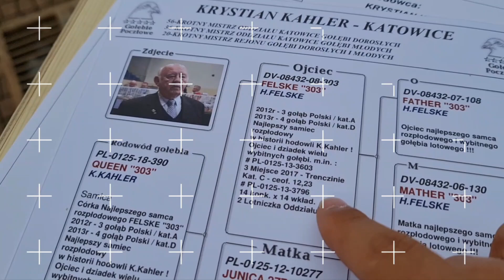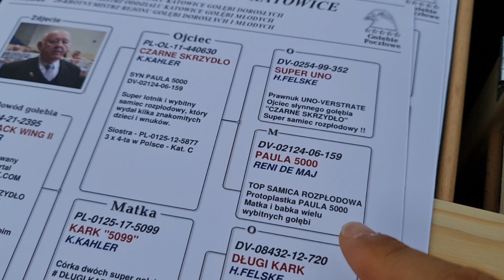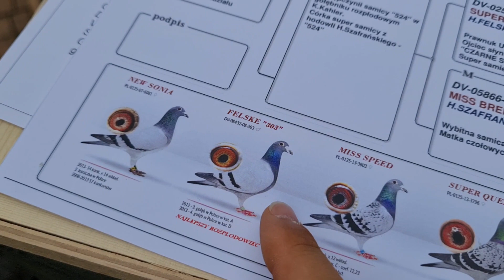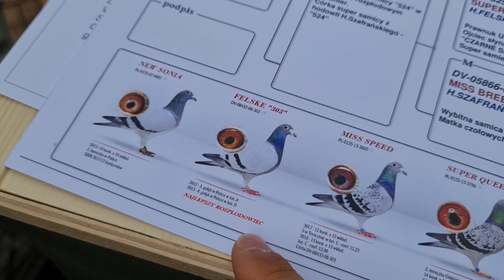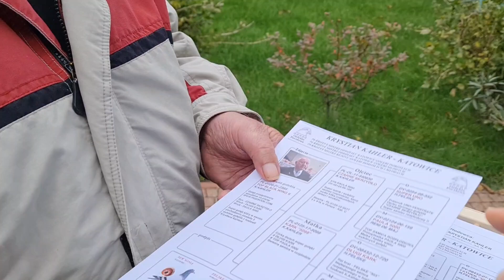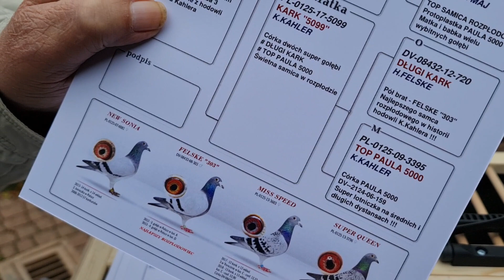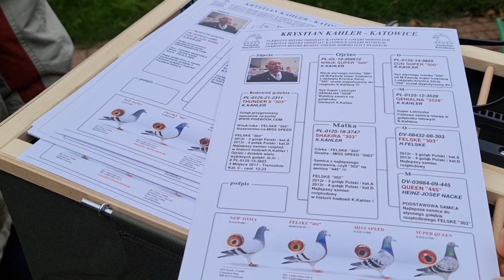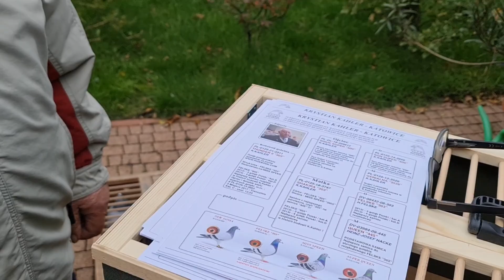Krystian Kahler - PZHGP 0124 Katowice / 56-krotny Mistrz Katowic 🏆